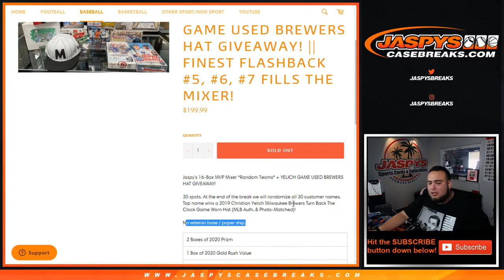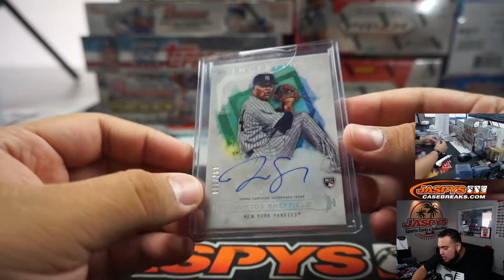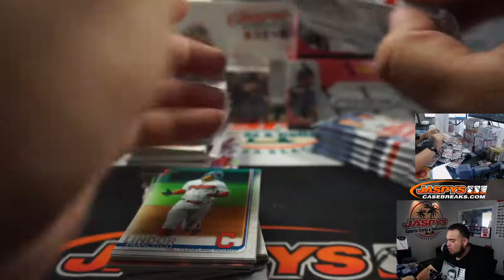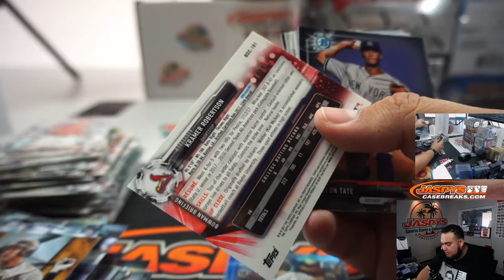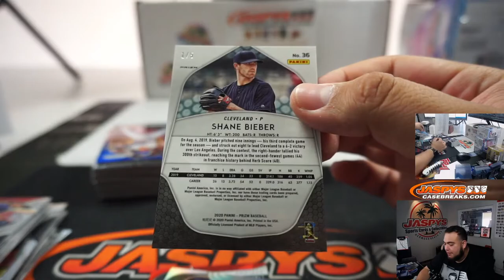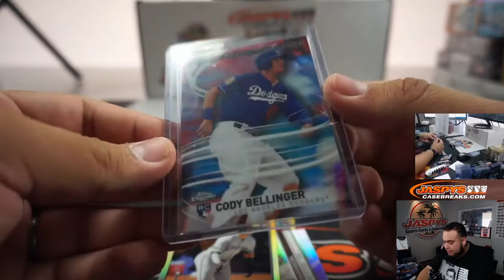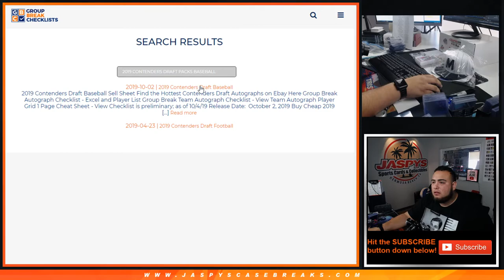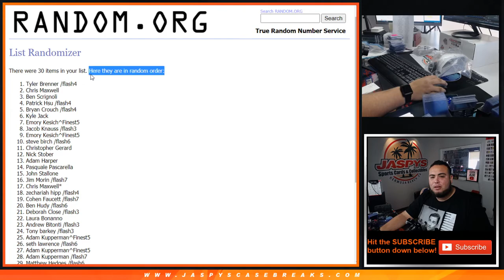F. 7/31 - JASPY'S 16-BOX MVP MIXER *RT* + YELICH GAME USED BREWERS HAT GIVEAWAY!